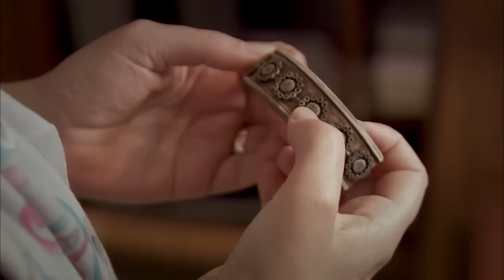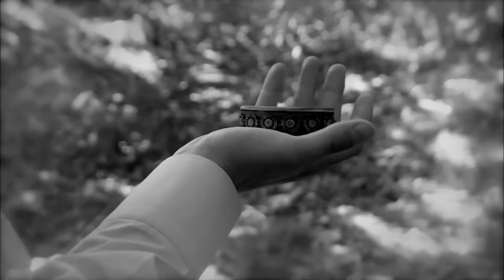ፈሪሀ ክፍል 77